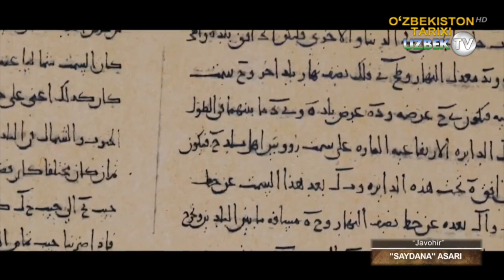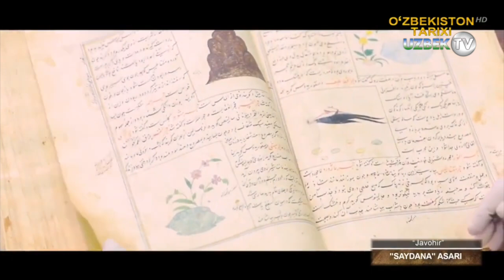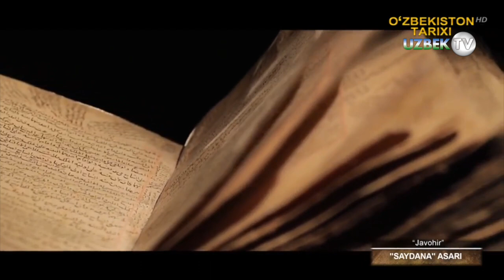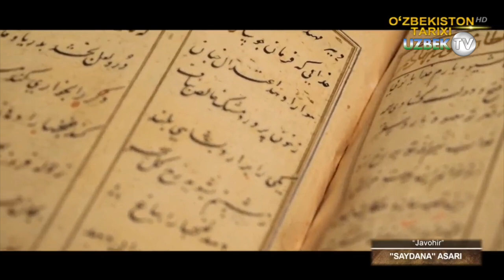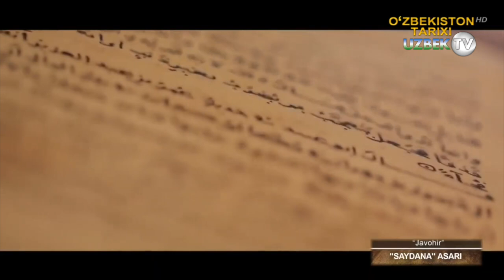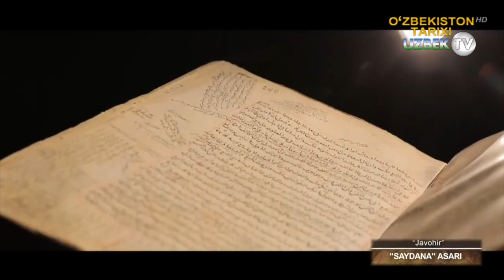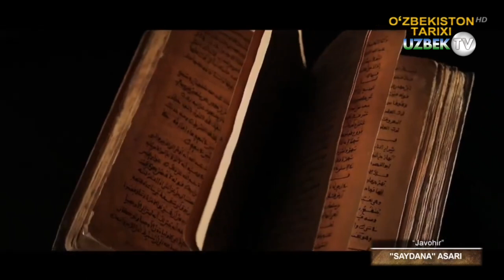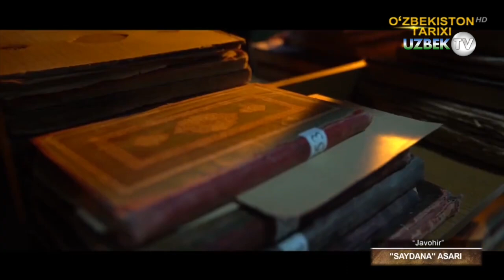Берунийнинг энг охирги асари - "Сайдана" асарининг тарихи | Javohir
"Жавоҳир" кўрсатуви